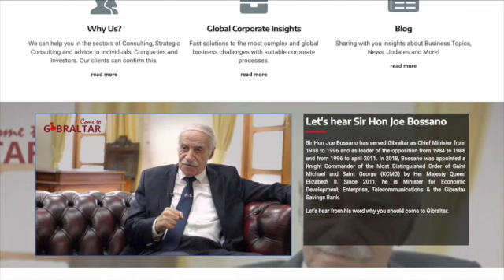New online portal launched to attract investment to the Rock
A new website aiming to bring Gibraltar closer to investors from all over the world has been launched by the Blue Consulting Group.

Come to Gibraltar dot com is supported by the Ministry of Economic Development and introduces, and explains in detail the business advantages offered by Gibraltar, as well as putting its political and economic news in context.

As part of the launch, an interview was recorded with Minister Sir Joe Bossano where describes the Rock's economy, and whether Brexit can generate positive effects.